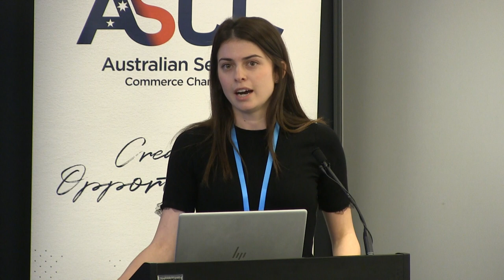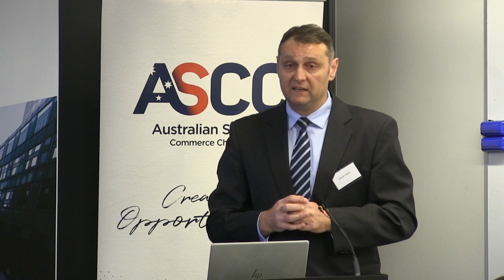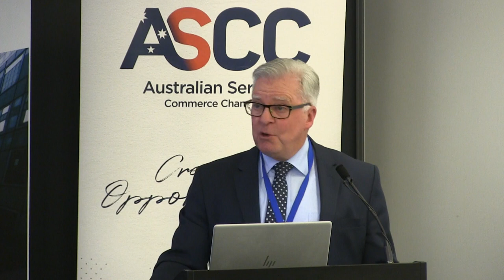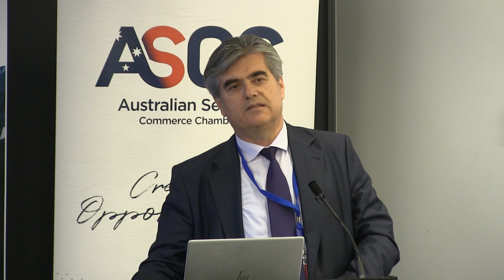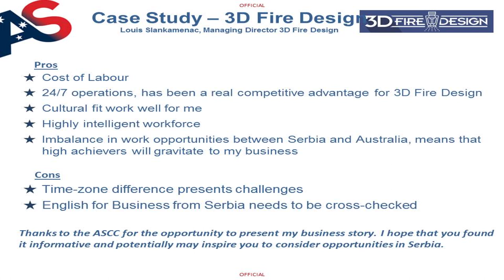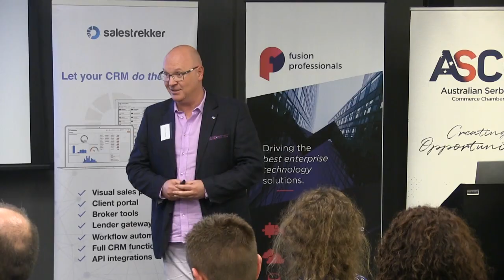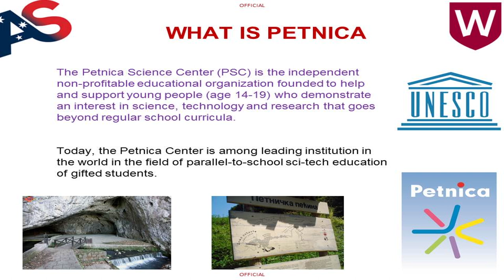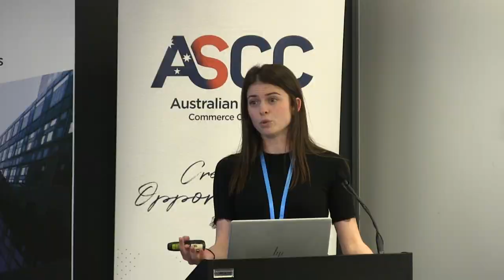ASCC NETWORKING EVENT 8th October 2019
Introduction by Tatjana Pandurevic (Treasurer ASCC & MC for the evening)
Opening remarks by Stevan Sipka (VP ASCC)
Key Address by Chris Hayes, Federal Member for Fowler (NSW), Chief Opposition Whip
Key Address by H.E. Mr. Miroljub Petrovic, Ambassador of the Republic of Serbia
Case Study, 3D Fire Design by Louis Slankamenac
A/V presentation of the Solar Concentrator by Stanko Kovacevic, Solar Energy Focus Co.
Secondary School Student Exchange discussion by Professor Miroslav Filipovic (UWS)
Panel (Q&A) Discussion
Networking Opportunities
Closing remarks

MIS Television